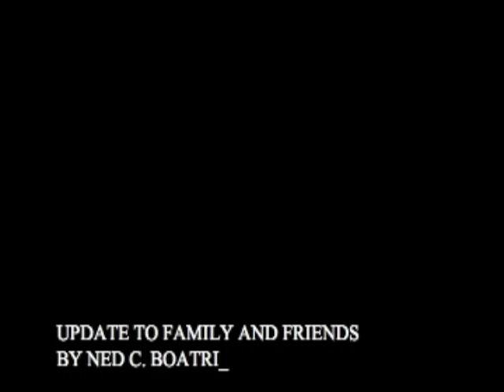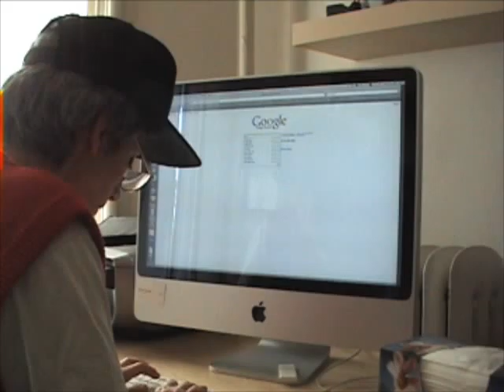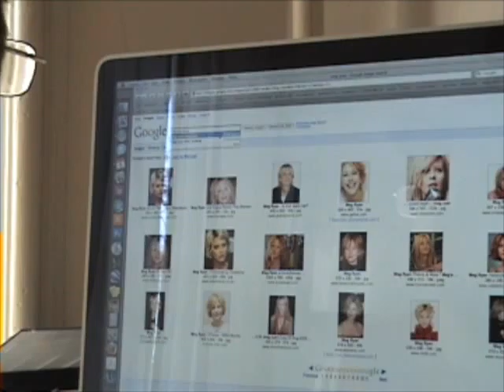Grandpa Thoughts 1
This is a re-interpretation of one of my grandfather's written musings. He makes many of these and distributes them widely, and they have inspired me to do these videos.